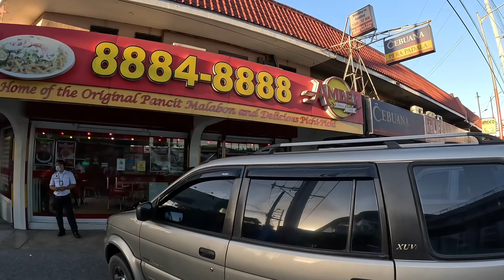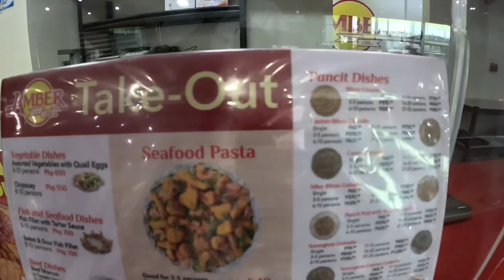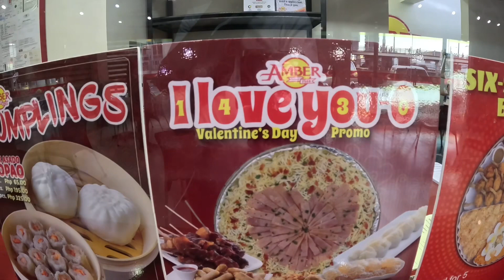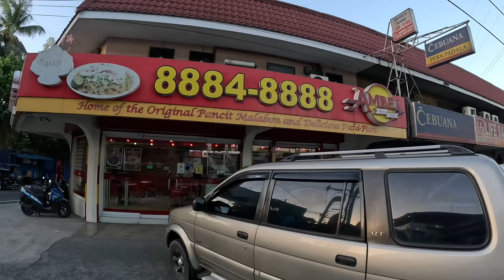COME AND VISIT AMBERS ALONG MARCOS HIGHWAY…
special food being serve for dine in and take out too..try to catch one